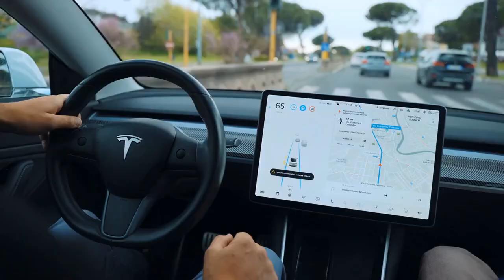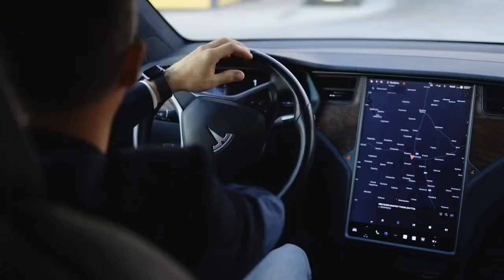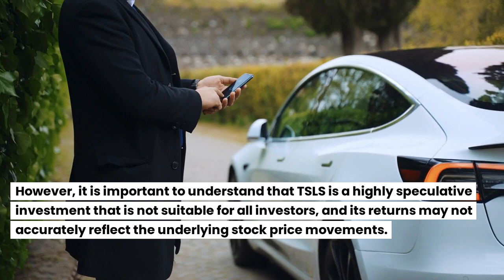Short Tesla ETF - Direxion Daily Tesla Bear 1X Shares ETF: TSLS $TSLS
The Direxion Daily Tesla Bear 1X Shares ETF (TSLS) is an exchange-traded fund that provides investors with the opportunity to benefit from downward price movements in Tesla, Inc. (TSLS), the electric vehicle manufacturer. This fund seeks to achieve its investment objective by using a variety of financial instruments, including futures contracts, options, and swap agreements, to deliver daily returns that are negatively correlated with the daily performance of Tesla's stock.

TSLS is designed for short-term traders and investors who have a bearish outlook on Tesla and believe that its stock price will decline. The fund is designed to deliver returns that are equal to -1x the daily performance of Tesla's stock. This means that if Tesla's stock price falls by 1%, the fund's returns are expected to increase by 1%, and vice versa.

One of the benefits of investing in TSLS is that it provides investors with a way to profit from Tesla's stock price movements without actually owning the stock. This can be useful for investors who are unable to invest in individual stocks, or who prefer a more passive investment strategy.

Another benefit of investing in TSLS is that it can be used to hedge against a long position in Tesla's stock. For example, if an investor holds a large position in Tesla's stock and is concerned about a potential price decline, they can invest in TSLS to offset the potential losses from their long position.

However, it's important to note that TSLS is a highly speculative investment and is not suitable for all investors. The fund uses leverage to amplify its returns, which means that it is subject to higher volatility and increased risk compared to traditional ETFs. As a result, TSLS is only recommended for investors who have a high risk tolerance and are experienced in the use of leveraged ETFs.

In addition, TSLS is not a long-term investment. The fund's daily rebalancing approach means that it is designed for short-term use, and its returns may not track Tesla's stock price movements over a longer period of time.

Finally, it's also worth noting that TSLS is not a direct investment in Tesla's stock. Instead, it is a bet on the direction of Tesla's stock price, and the fund's returns may not accurately reflect the underlying stock price movements.

In conclusion, the Direxion Daily Tesla Bear 1X Shares ETF (TSLS) is an exchange-traded fund that provides investors with the opportunity to benefit from downward price movements in Tesla. The fund is designed for short-term traders and investors who have a bearish outlook on Tesla and believe that its stock price will decline. However, it is important to understand that TSLS is a highly speculative investment that is not suitable for all investors, and its returns may not accurately reflect the underlying stock price movements.